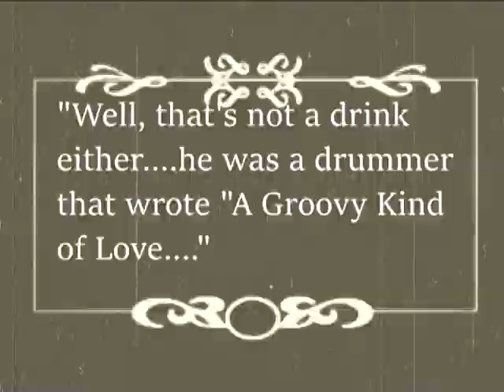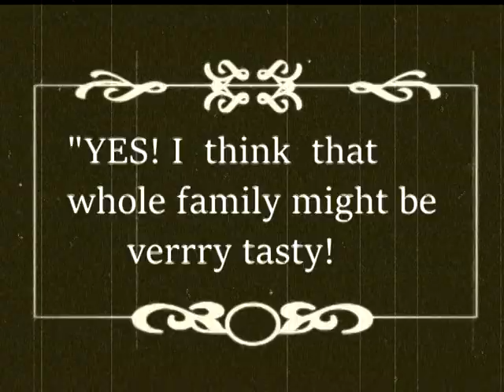A Corona Virus Walks Into a Bar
The title is probably self explanatory. but. is it. too soon?